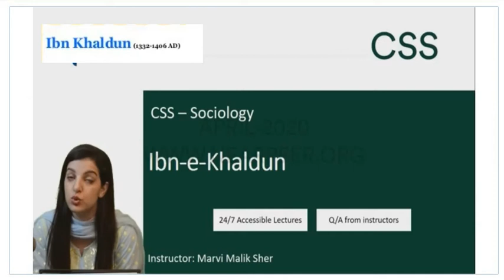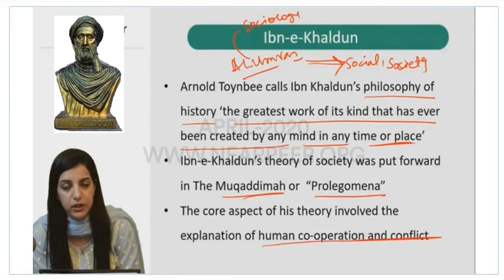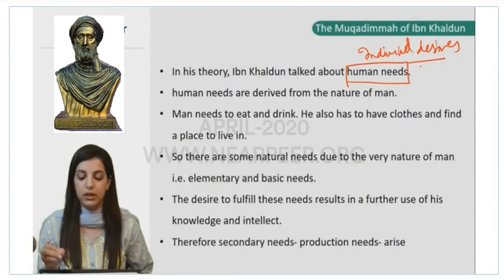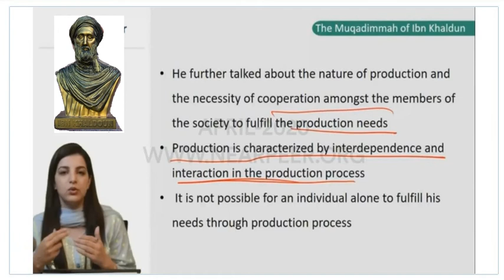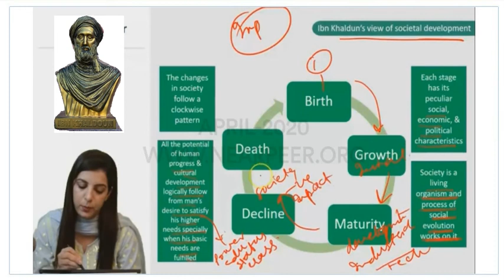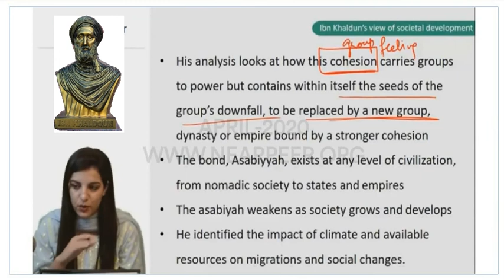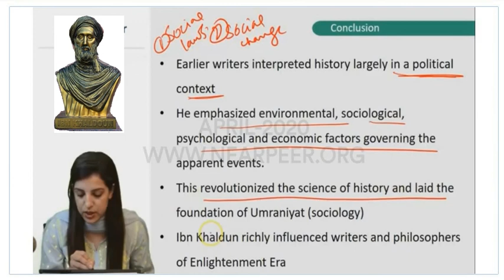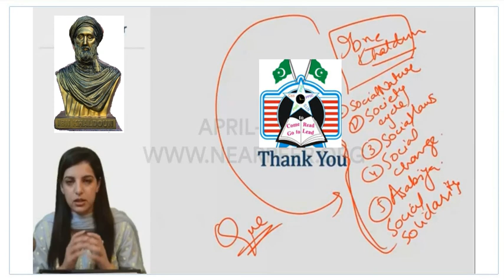imrankhan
All the compulsory and Optional subjects are covered comprehensively.